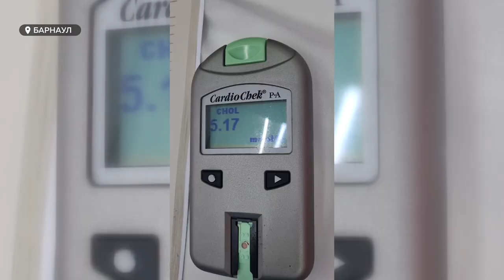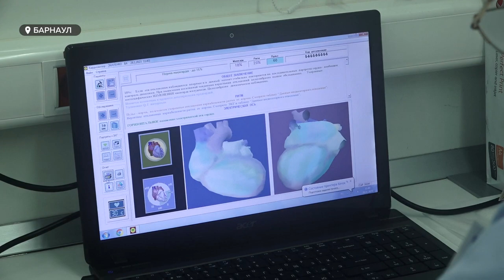Проверить холестерин, глюкозу и работу сердца смогли барнаульцы на экспресс-диагностике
Без длинных очередей и часовых ожиданий. Проверить холестерин, глюкозу и работу сердца смогли барнаульцы в минувшие выходные. Медицинские анализы сдали и, возможно, предотвратили ряд патологий в будущем, больше 70 человек. Наша съёмочная группа воспользовалось случаем и тоже решила проверить жизненно-важные показатели